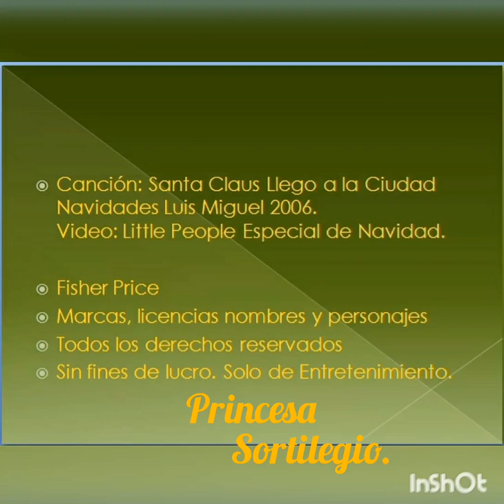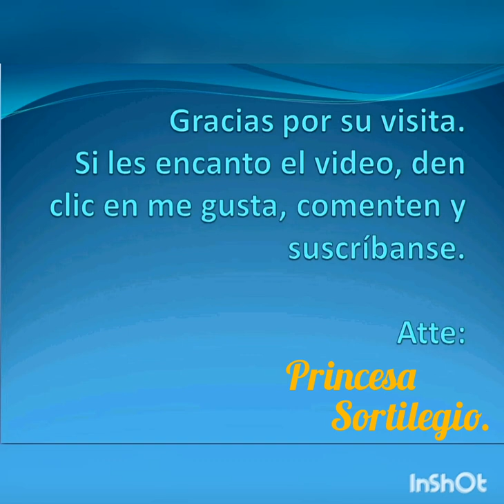Santa Claus Llegó a Little People.